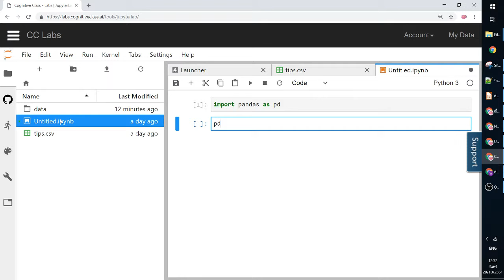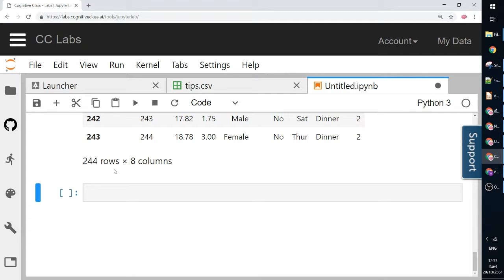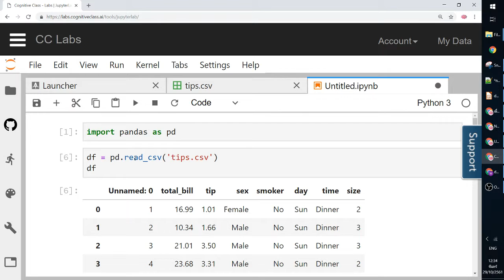[pandas] อ่านไฟล์ csv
Worasait Suwannik